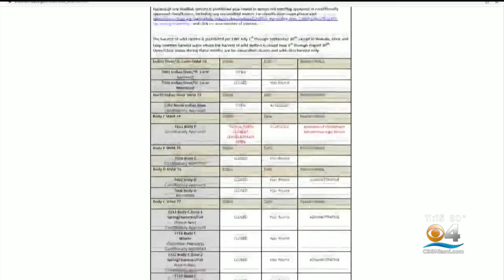Scientists sample 156 Florida oysters, find dangerous "forever chemicals" in each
CBS4's Gabrielle Arzola reports on how FIU scientists recently conducted a study where they sampled oysters from Biscayne Bay, Marco Island to Tampa Bay.